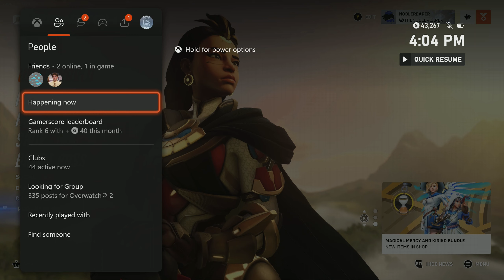[Thenoblereaper] [XSX] OVERWATCH 2 - [Season 6] (Episode 3)